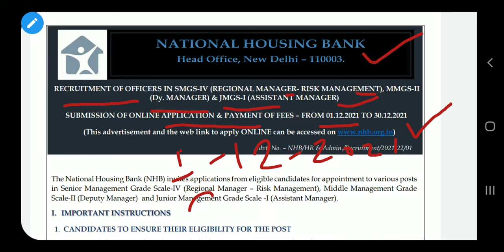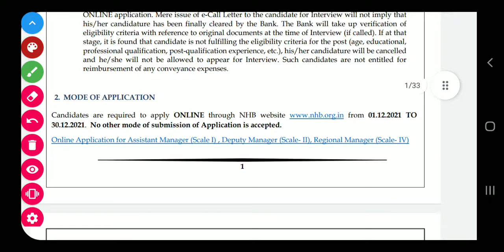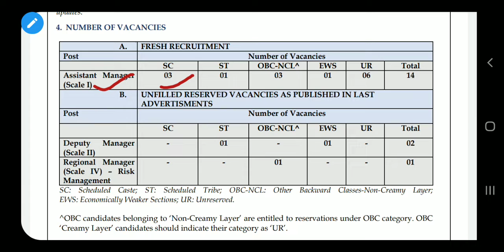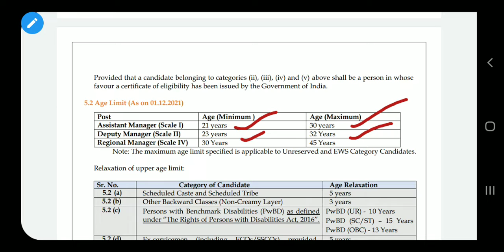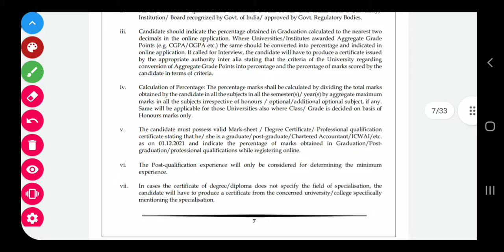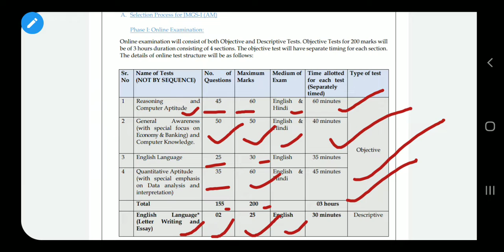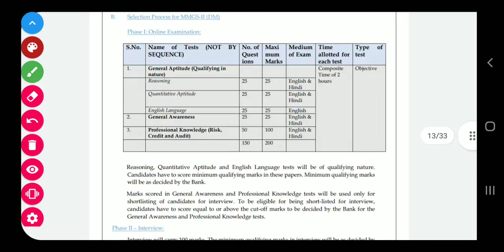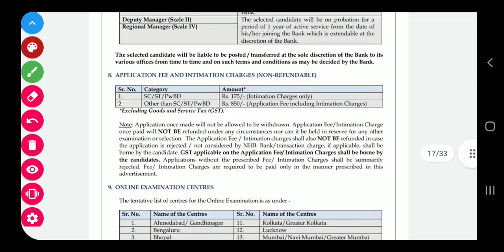National Housing Bank Vacancy | NHB Recruitment || National Housing Bank Vacancy 2021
Bank of Baroda Recruitment 2021-22 |Bank Vacancy 2021|No Exam |Direct Job|Govt Jobs Nov 2021 December
Bank Vacancy 2021|| Central Bank Of India Recruitment 2021 || Central Bank of India SO 2021|| Bank
SO vacancy 2021
Central Bank of India 2021
Central Bank of India Vacancy 2021
SBI_PO 2021
BANK VACANCY 2021
bank vacancy
government job bihar
Bihar vacancy 2021
Bank Vacncy new
new Vacancy 2021
Panchyat vacancy 2021

National housing bank vacancy 2021
National housing bank vacancy
Vacancy National Housing Bank
Bank National Housing
NHB vacancy
NHB RECRUITMENT 2021
Assistant manager vacancy 2021